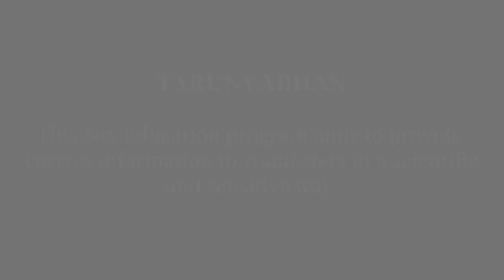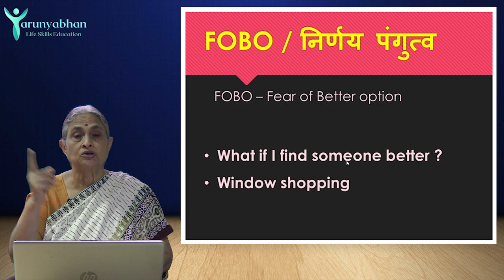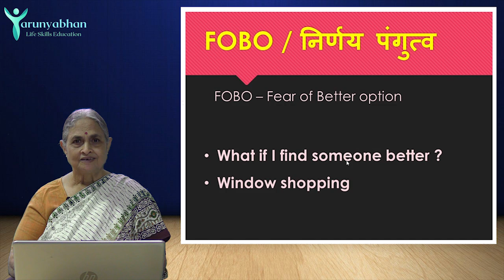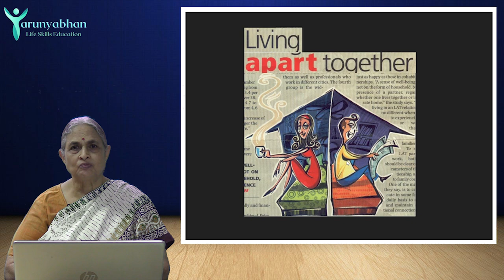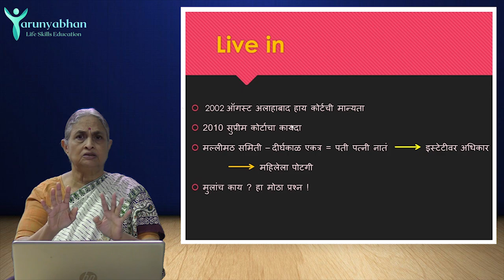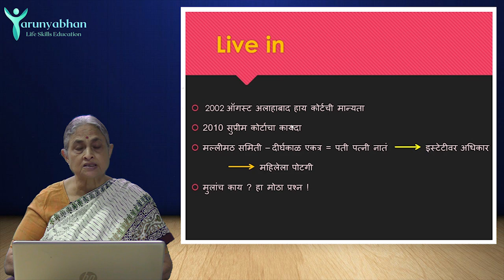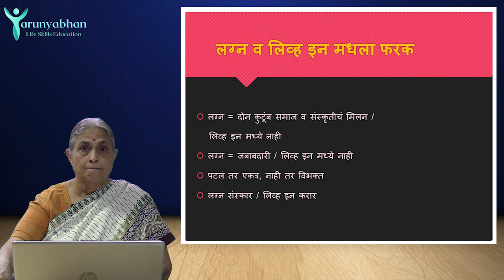FOBO - Fear of Better Option & Live-in Relationship (Ep/8) Life Partner - TARUNYABHAN Part 8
What if I find someone better?

Why get married if we can be in Live-in relationship?